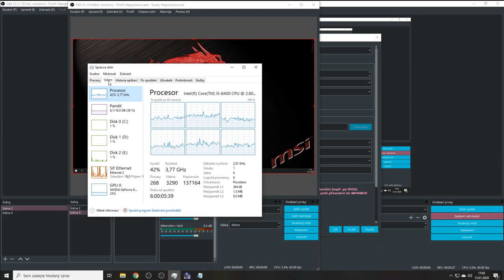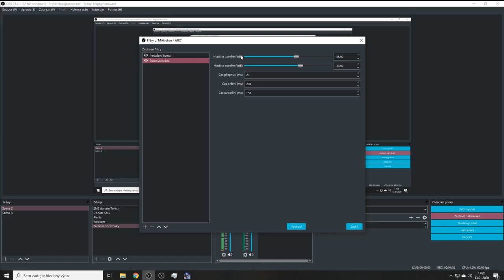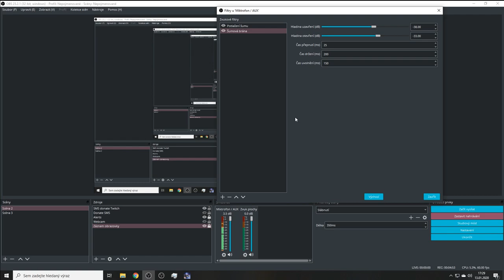OBS - Stream bez sekání v co nejvyšší kvalitě